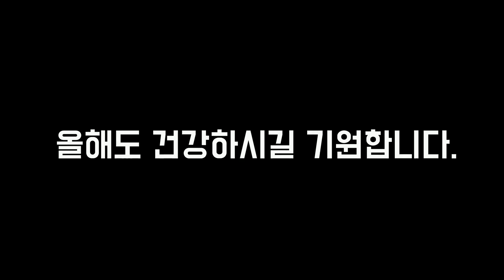호랑이를 맞이하며..올한해도 건강하시길 바랍니다.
그동안성원에 감사드립니다.올해는 더욱 열심히 활동하여 멋진 영상으로 보답하겠습니다.감사했습니다.모두들 건강하시고 항상응원에 보답하는 한해로시작하겠습니다.